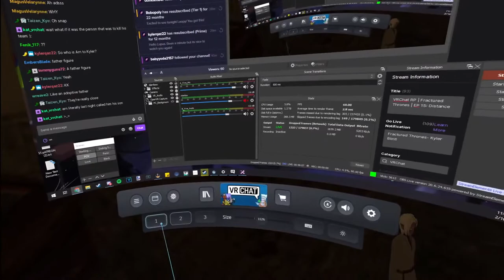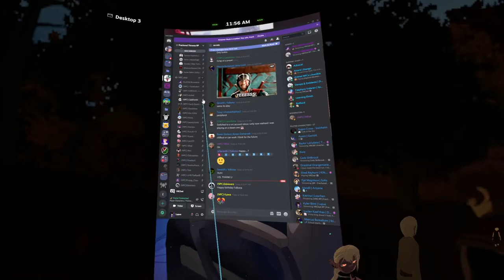Fractured Thrones RP (Kyler Blint) | Episode 15 Distance | Part 1 of 6